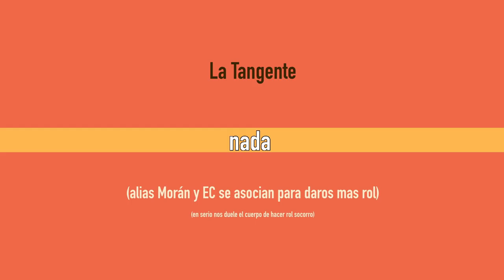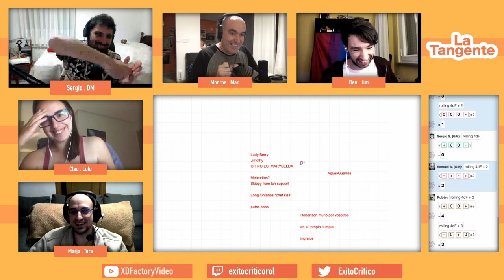01 - Hoy es el día | La Tangente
Cuatro individuos, cada uno excepcional a su forma, coinciden un aciago día de 1994 en la torre de Blackberry.

La Tangente es una campaña de Fate Acelerado diseñada por Sergio Morán.